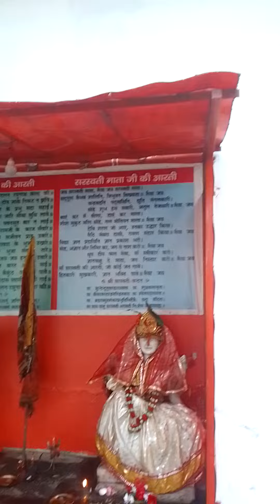PAN/INDIA133 APNA UP3310+ LOVE MY UK DEV BHOOMI4 ANCIENT SHIV MANDIR DUMKA BANGER #